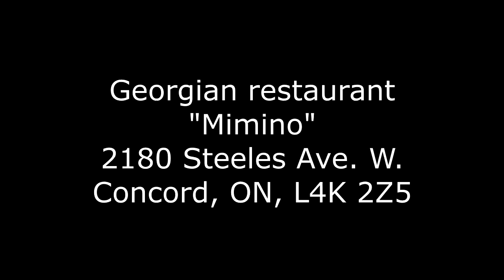Учимся готовить у лучших поваров. Шеф-повар ресторана Мимино Тсаро у нас в гостях.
Я не умею вкусно готовить, но я умею ВКУСНО КУШАТЬ. И  я учусь готовить у самых лучших поваров. Я приглашаю шеф поваров себе домой и мы готовим настоящие произведения искусств на обычной холостяцкой кухне с минимальным количеством приспособлений. Прежде чем пригласить повара я пробую то, что они приготовят и выбираю лучших.
Это настоящая мужская кухня, то есть кухня, которая нравится мужчинам. Вегетарианцам лучше не смотреть это видео. Здесь будет мясо. Здесь много вкусного мяса. Каждый шеф-повар готовит свои лучшие блюда а мы с вами наблюдаем и учимся. Потом вы сможете повторить это у себя дома на вашей обычной кухне.  Сегодня мы пробуем на вкус Грузию и учимся готовить два грузинских блюда чхмерули и аджахури. Максимально детальный и пошаговый рецепт просто готовьте с нами параллельно и всё у вас получится. Сегодня у нас в гостях шеф-повар ресторана "Мимино" из Торонто Тсаро. СМОТРИМ И УЧИМСЯ